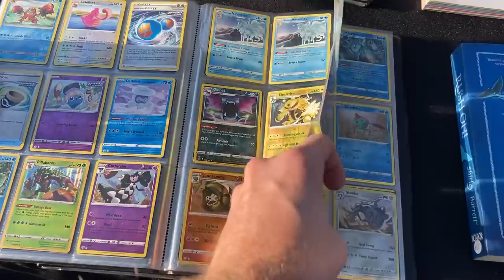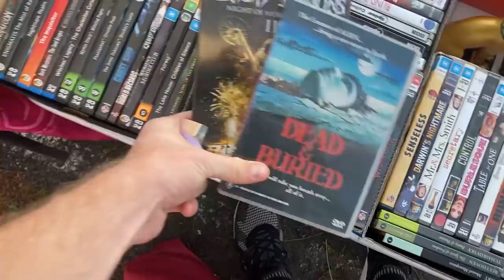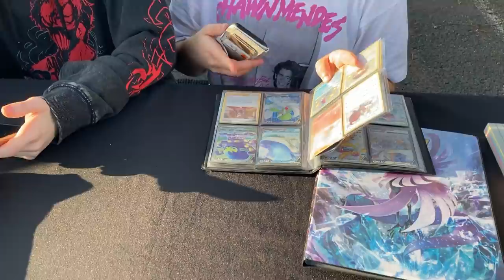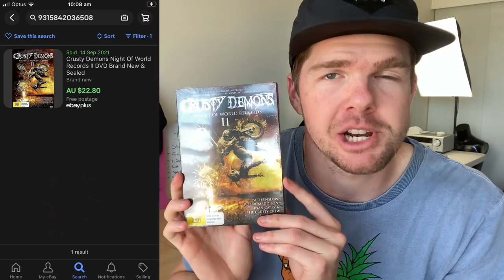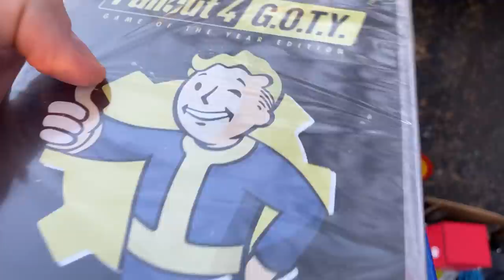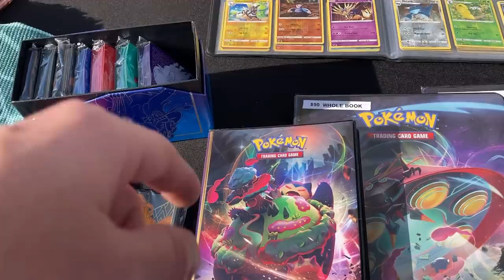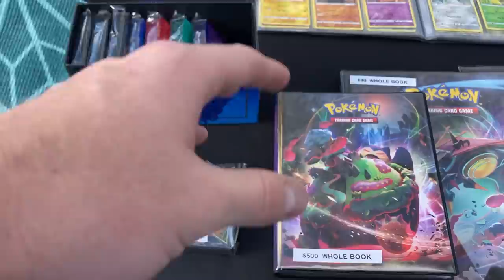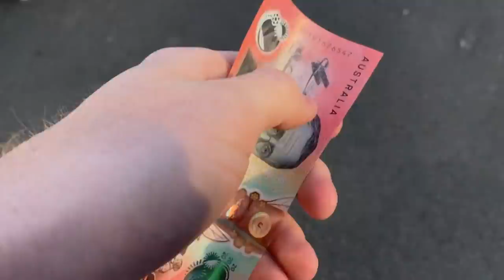This Flea Market Did Not Disappoint!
Another profitable morning at the local flea markets!! So many unbelievable scores to go on to sell on eBay.. total spent today, just $61!